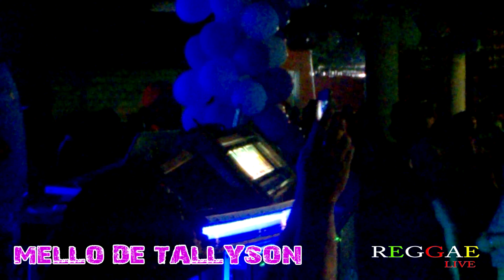MELLO DE TALLYSON EXCLUSIVA DA MEGA ITAMARATY